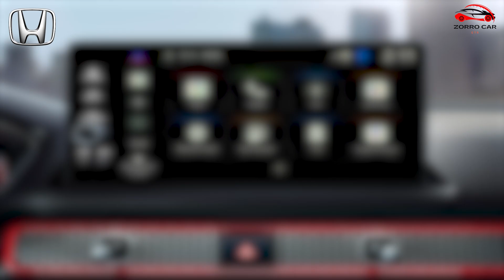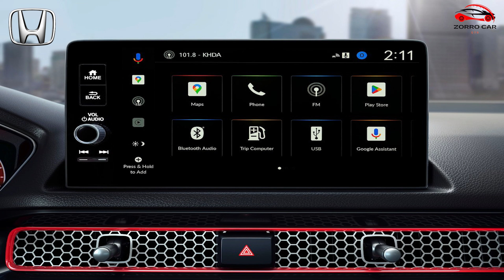Honda Civic Si (2025)